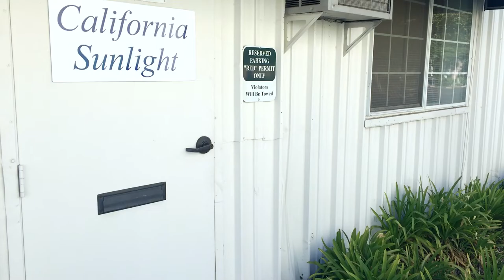Solar Balloon Cooker 1 1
The lightest and the most compact solar cooker in the world.